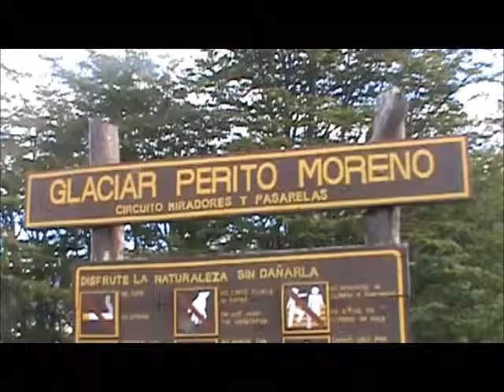El Calafate: Glaciar Perito Moreno por arriba y abajo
Te mostramos un amplísimo informe con imágenes exclusivas de lo que es el Glaciar Perito Moreno por abajo y por arriba. Es decir los dos tipos de excursiones que se realizan para avistar a este enorme fenómeno de la naturaleza argentina que es visitado por miles de personas a diario de todo el mundo. Completamos el informe con muestras de un atardecer y de la noche cafateña.